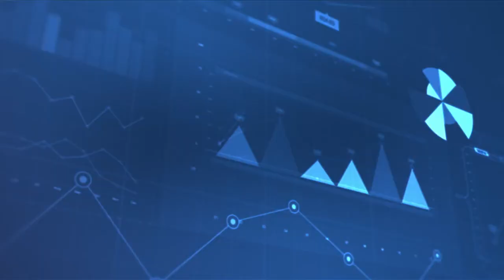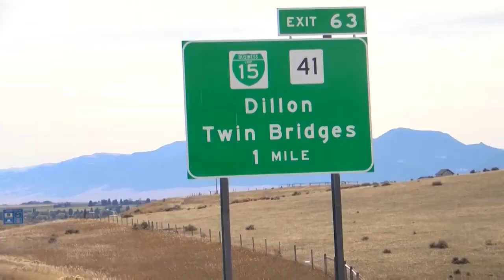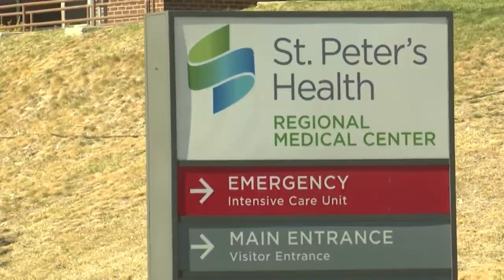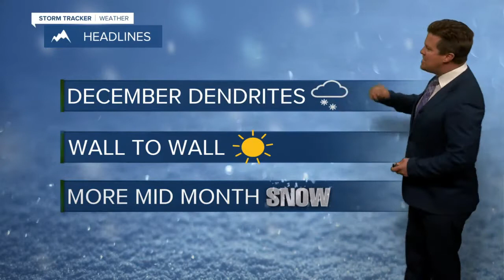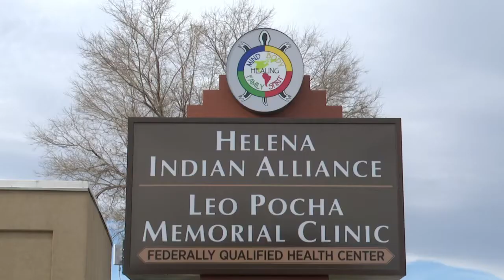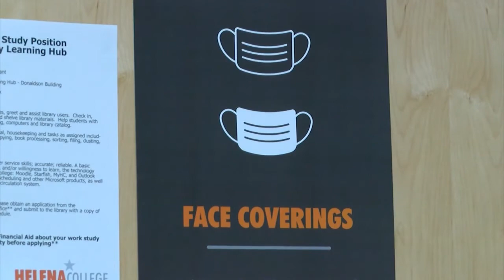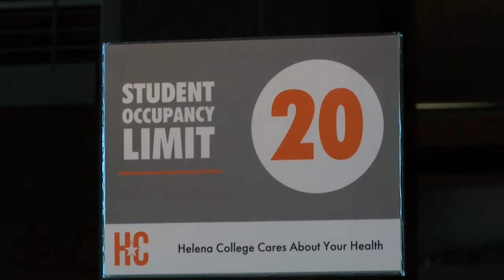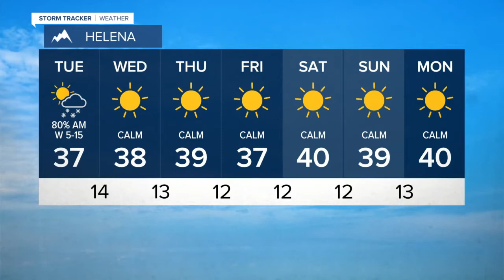KTVH News at 6:00: November 30, 2020